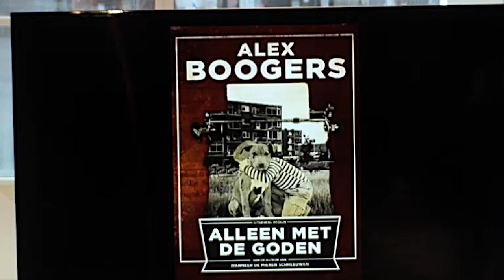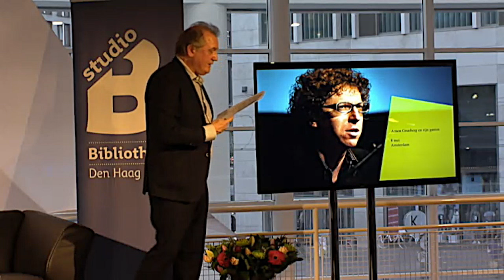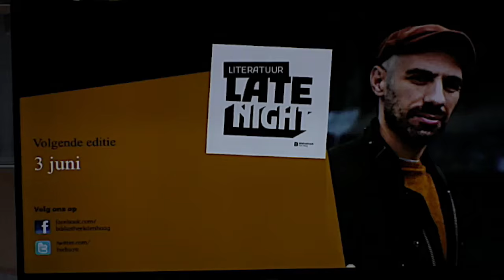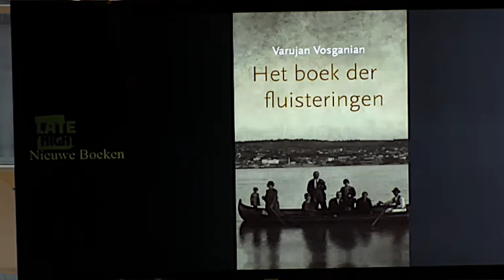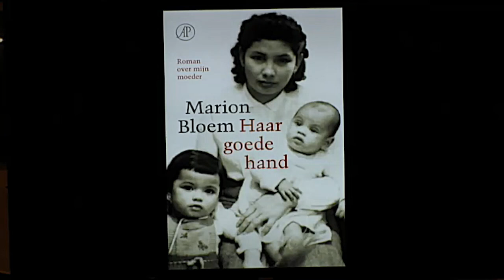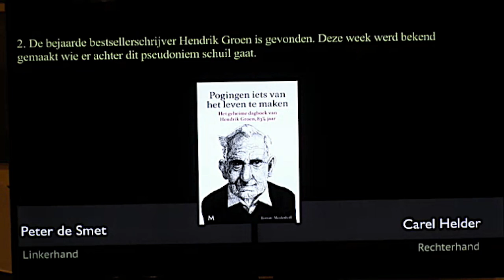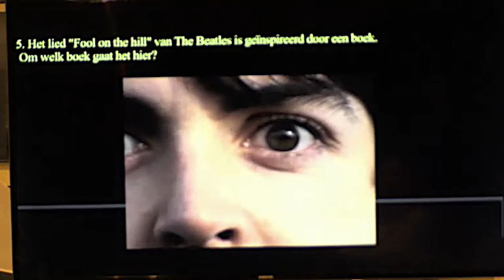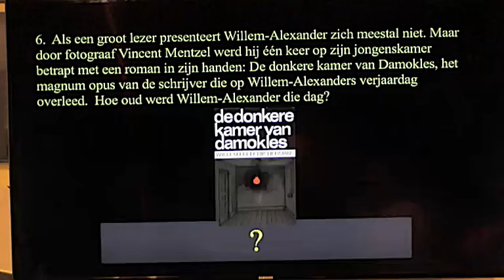Alex Boogers en Marion Bloem bij Literatuur Late Night (6 mei 2016)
Literatuur Late Night draait om diepte-interviews met een bekende en een opkomende auteur.

Marion Bloem vertelt in haar nieuwe roman Haar goede hand over de gecompliceerde en innige band met Melanie, de moeder van Sonia, die lijdt aan geheugenproblemen. ‘Ze zou eigenlijk niet meer op zichzelf moeten wonen, het wordt levensgevaarlijk.’ Een openhartig, respectvol portret van een dappere, kleurrijke vrouw.

Alex Boogers. ‘We woonden in de stad die papa Leeuw het naamloze gat noemde’. Zo begint Alleen met de goden. Hij roept direct de troosteloosheid op van de omgeving waarin Aaron Bachman, in wiens leven we worden meegezogen, opgroeit. Hij is 9 jaar als de roman begint en woont zijn hele leven in achterstandsbuurten. Hij is het enige kind in een ontwricht gezin.

Live muziek door Tim Kerssies.